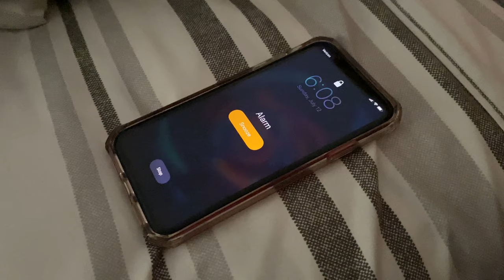Morning Coffee - A Montage Short Film - Chris Owens and Will Redmond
In this video, funny man Chris Owens can't seem to win - all he wants is a decent cup of coffee to start his day. Follow along as he sets out on a seemingly impossible journey with dead ends down every path. His partner in crime, Will Redmond, eventually comes in to save the day.